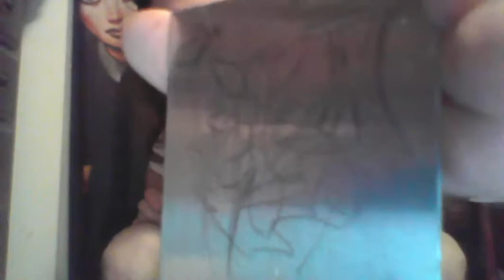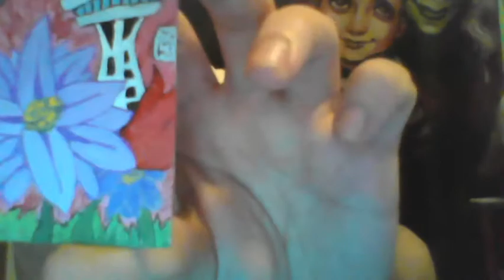Artwork From My Dad Friend